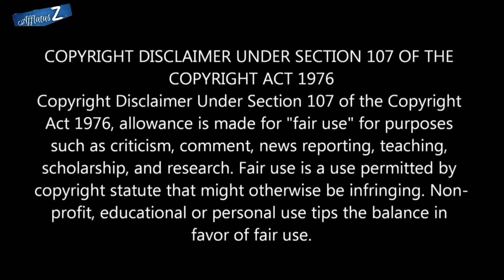Youtube In Assam | Podcast | Talk with Thoughts | A day with DD ENTERTAINMENT | Hrishikesh Borah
This is a collaboration video with DD ENTERTAINMENT. We really hope that you'll like our content.